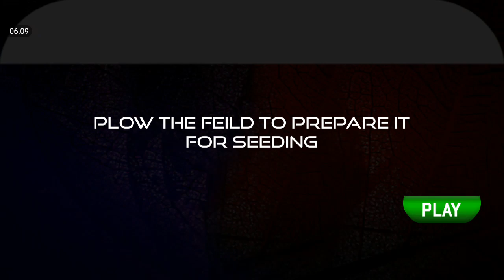Farming Simulation Tractor 2018 #1